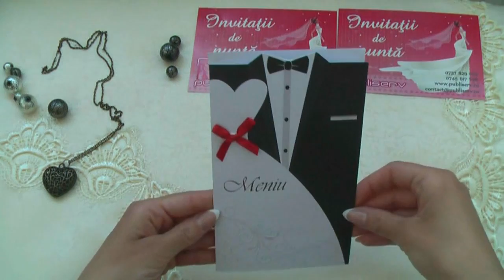meniu, 3906 Menu, wedding cards